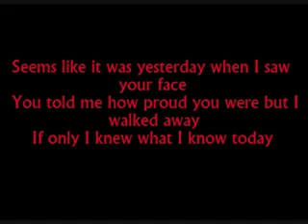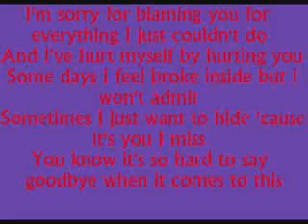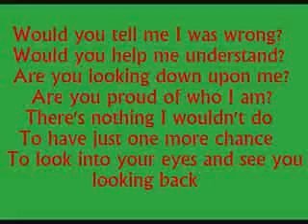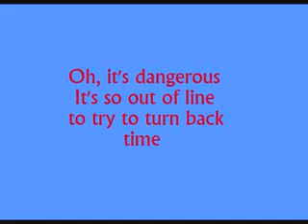jonas *daughter* story chapter 10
recap: somethings not gd with papa J!

me: he's what? he's ok isnt he?
I was beginning to panic. My grandpas ok right? He couldnt be hurt could he? I mean, he just cant be. me: dad?
j: your grandfathers in the hospital.
me: what?!
j: honey calm down.
me: when? What happened? Is he ok?!
j: a week ago. He had a mild heart attack. Hes fine now.
me: dad why didnt you tell me earlier?
j: your grandmother told me not to worry you.
me: can we go see him now please?
f: that was what I was about to suggest.
We got in the car and drove off. I hope my grandpas ok.

We got to the hospital where I saw my 2 other uncles sitting with my grandmother. I got out the car and ran to them.
me: grandma!
mama J(MJ): Natalie sweety.
me: *hugs her*
It looked like she had been crying. well DUH nat. her husband's in the hospital!
me: how are you grandma?
MJ: Im fine sweetheart.
me: wheres grandpa? how is he?
MJ: hes just fine. Hes in his room.
me: can I go see him?
MJ: *nods*
me: *slowly walks inside*

I heard my dad say "mom" before the door shut behind me. there he was. The greatest man on earth. Laying still in that bed in this cold room. My grandfather is an awesome dude. Why does bad things happen to good people? I slowly walked up to him.
me: grandpa?
his eyes fluttered open.
PJ: sweetheart. Youre here.
I ran over to him and we hugged for I don't know how long. He felt so weak and sick. Why do lives have to end? If only these questions had answers. We talked for a while. Thank god hes much better. Hell be out in no time.

After a few hours my dad and I left. I was just in the passenger seat, legs up with knees pressed to my chest. Head back and staring at the raindrops that fell one by one down the window.
j: natty, are you ok?
me: *sighs* daddy, I miss her.
j: me too sweety.
me: *turns*
Lets just try my luck one more time.
me: we never talk about her.
j: *sighs* what do you wanna know?
me: *smiles* what was she like?
j: she was. *looks at me and smiles* she was a lot like you.
me: *smiles*
My dad always knew what to say to cheer me up.
me: was she fun like me?
j: yes. She was always fun. I never thought Id find someone who loved live as much as me until I met your mom.
me: did you love her dad?
j: of course. I still do love her. And I could never stop.
I placed my hand on his.
me: Im so sorry you lost her dad.
j: its never easy losing someone you love.
me: I know.
j: but your mom gave me something just as amazing as her to live for.
me: which is what?
j: *smiles* you.There is nothing more perfect than you in my life. And no matter what, I can always for sure find a piece of her in you.
me: *smiles* I love you dad.
j: *smiles & kisses her head* I love you too sweety.

I don't know how, but I must fell asleep. Cause the next thing I knew I was being carried to my room. My dad laid me in bed and kissed my forehead. -goodnight sweetheart.- I heard him leave the room and I drifted back to sleep. I love my dad.

awww! wasnt that just adorable?? joe would make a great dad wouldnt he?? i think that's all for tonight folks! more tmr alrights??

pls pls PLS! comment and also RATE! and if you havent subbed, what are you waiting for?! go sub okiess?

well, it's 10.28 pm over here. i have sch tmr. gotta hit the hay! nights everyone! or morning to half of you! hehe (=